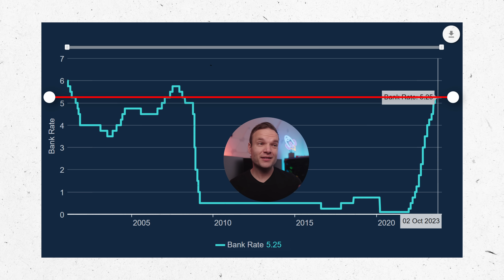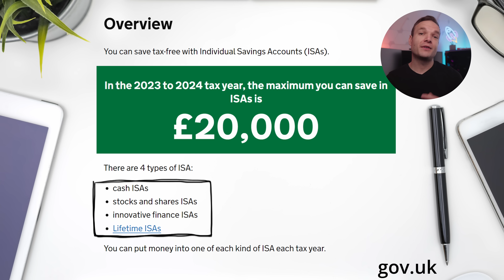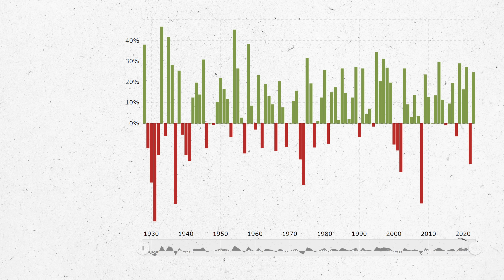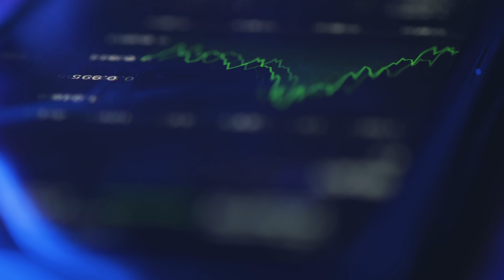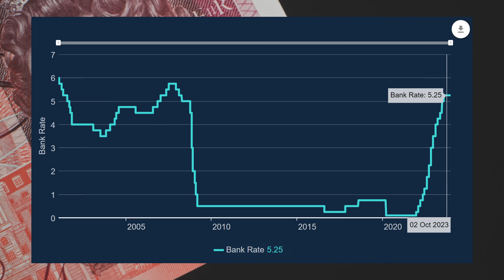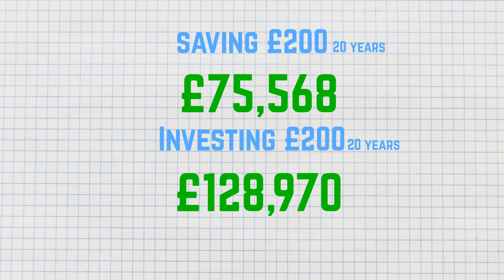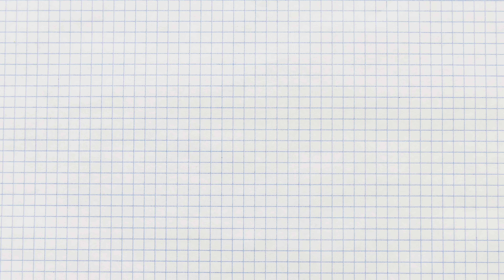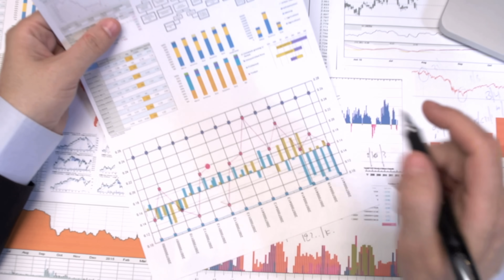Should You Save, Invest or Pay off your Mortgage in 2024?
Join My Investing Community on Discord:
This video looks at how you should use your money in 2024? Save, Invest or Pay off your mortgage. It's a tough decision, what are you going to do?

Get a free fractional share up to £100. Use Code: TOBY in your app if you do not receive your free share. Terms Apply.